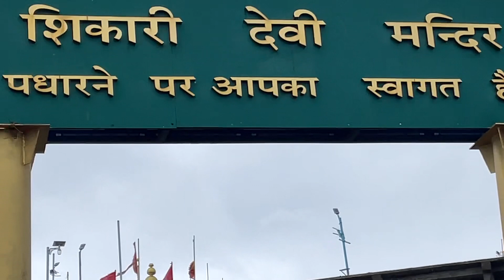Shikara peak Janjolhi